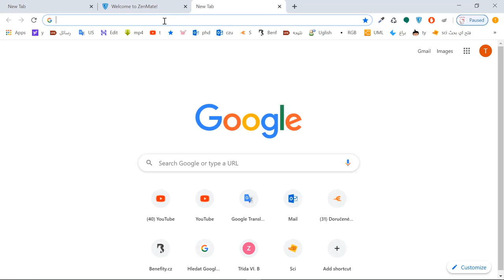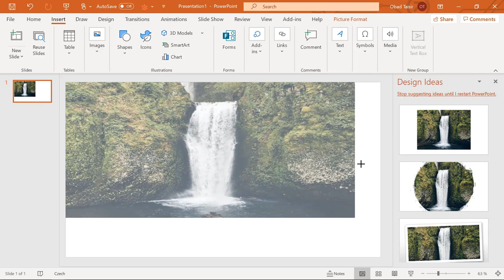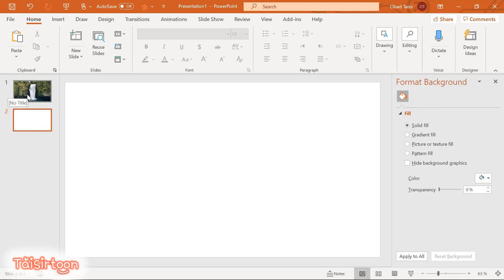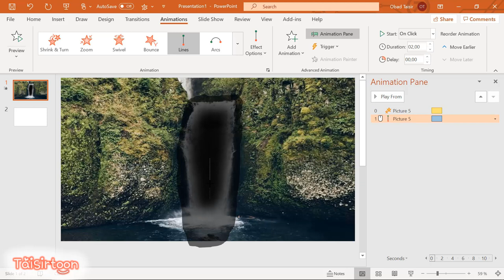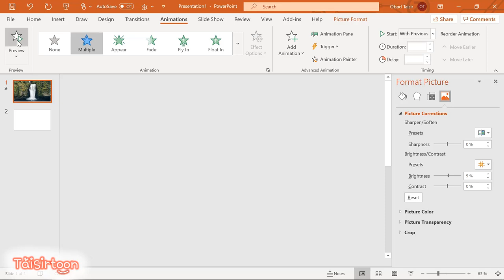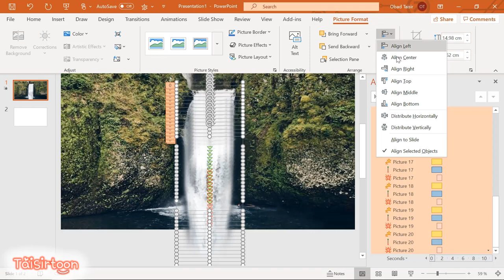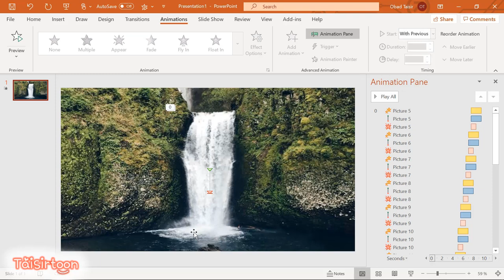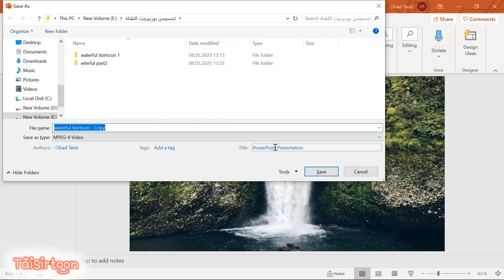كيف تجعل الصورة الثابتة حيه ومتحركة بالباوربوينت فقط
كيف تجعل الصورة الثابتة حيه ومتحركة بالباوربوينت فقط  - تعلم التصميم والموشن جرافيك مع تيسيرتون